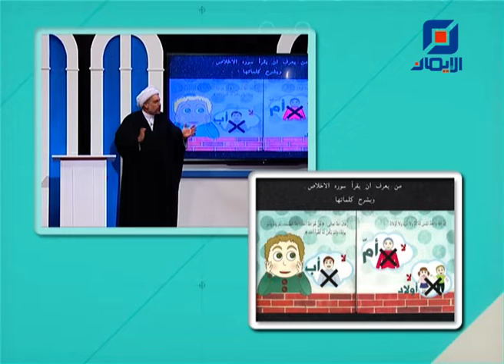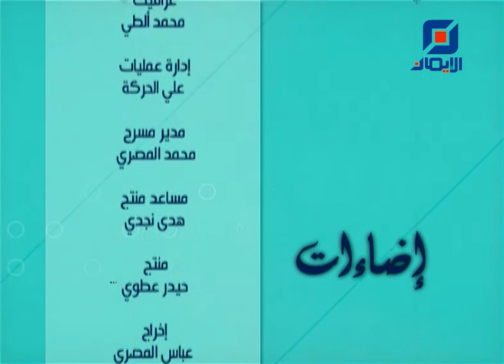نظرة الاطفال الى الله | إضاءات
"نظرة الأطفال الى الله"
موضوع  الحلقة الخامسة والعشرين من برنامج "إضاءات" مع الباحث والتربوي الشيخ عباس غصن.